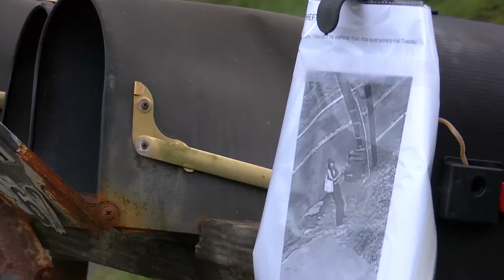Caught in the act: Camera captures thief swiping mail in Windward Oahu neighborhood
It was a bold crime — in broad daylight.